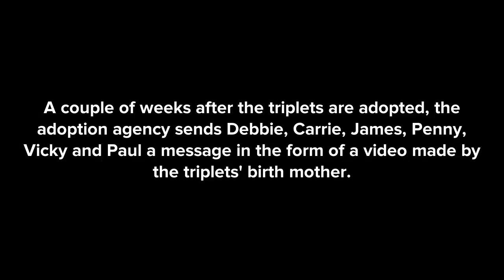(+ 45.4) Message from the Birth Mother